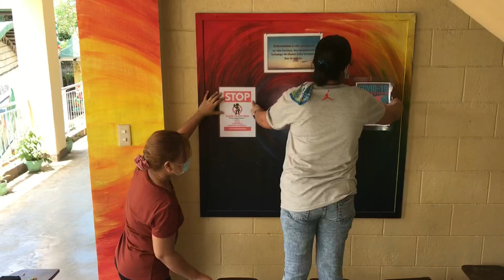PAGLILINIS NG PAARALAN SA PANAHON NG PANDEMIYA | A Day in School Series | GemBee